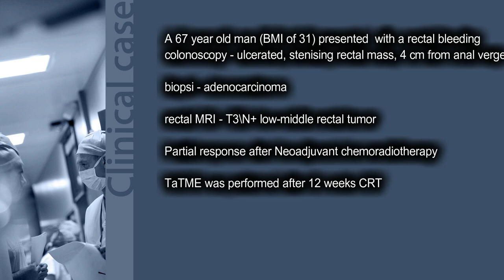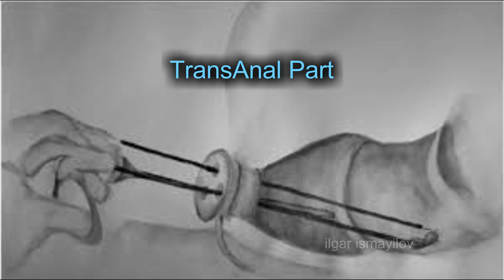TransAnal Total Mesorectal Excision for Low Rectal Cancer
TaTME in male patient with narrow pelvis and bulky mesorectum